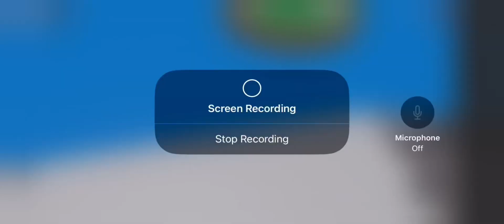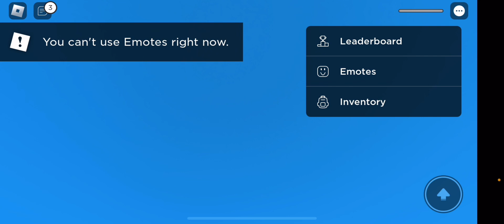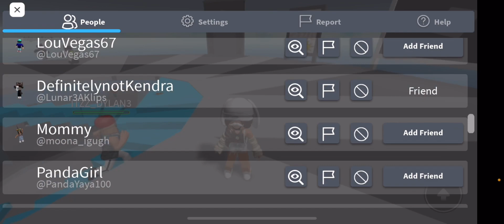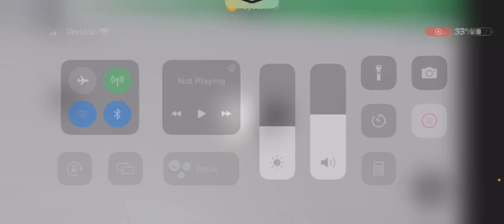OMG 😳-Roblox Natural Disasters- f.t Kendra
@🥭MangOh Lake🥭